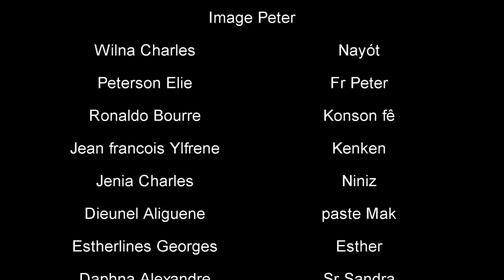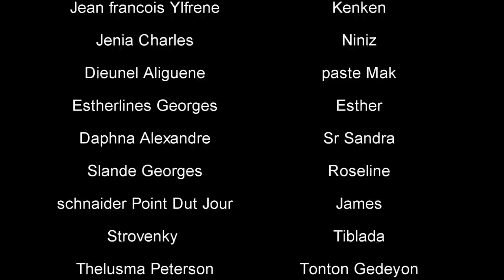ÈZILI PÈDI BATAY 2v5 Feyton 202 | NINIZ | Sr NAYÓT | NIKOL | TONTON GEDEYON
image peter

Para recaudar fondos
Atchoula prod'z presente:

REINE SELINA#95
REINE SELINA#95
REINE SELINA#95
REINE SELINA#95
REINE SELINA#95
èzili freda,
ezili kenwa,
èzili dantò,
ezili mapyang,
ezili yeux,
chaliza,
d zine,
ezili,
ezili je rouge,
ezili freda,
ochozim,
la foi de djuna 10,
la foi de djuna 11,
la foi de djuna 4,
la foi de djuna 8,
la foi de djuna 6,
la foi de djuna 1,
la foi de djuna 7,
la foi de djuna,
la foi de djuna episode 6,
la foi de djuna 3,
la foi de djuna episode 5,
la foi de djuna episode 11,
la foi de djuna episode 8,
la foi de djuna episode 4,
la foi de djuna episode 10,
la foi de djuna part 6,
la foie de djuna 1,
la foi de djuna 9

image peter